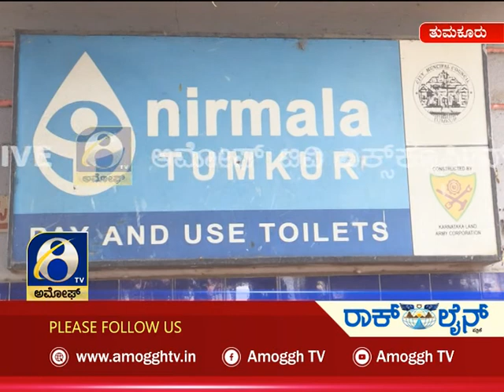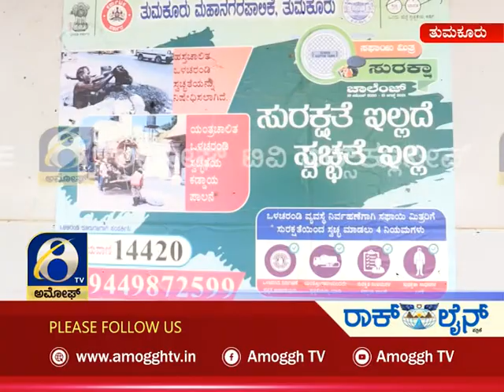ಅಮೋಘ್ ನ್ಯೂಸ್ | Amoggh News | @8pm | 18-03-2022